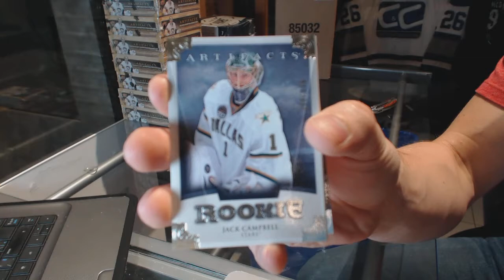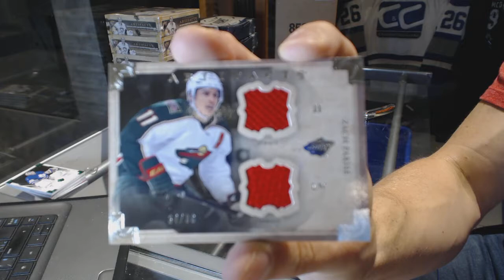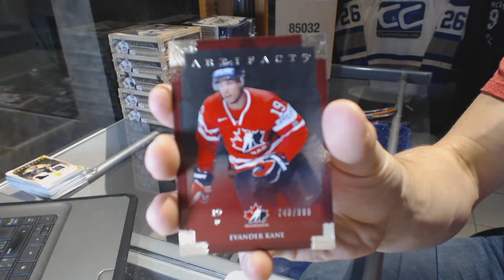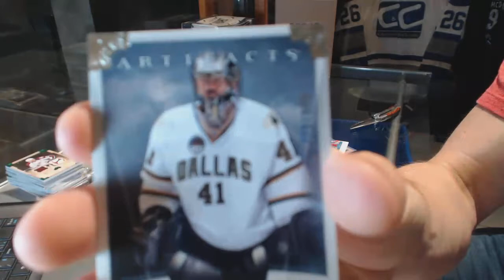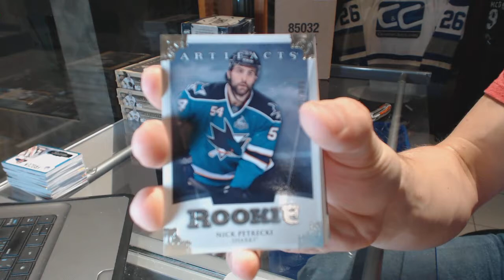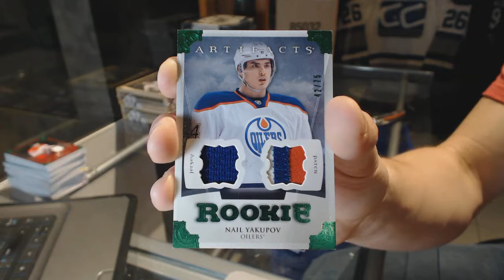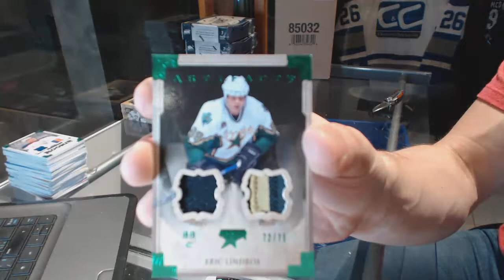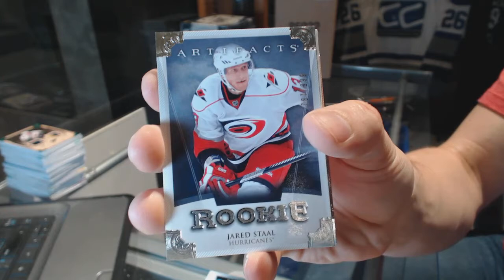13-14 Upper Deck Artifacts 8 Box Half Case Hockey Break - C&C GB #6488